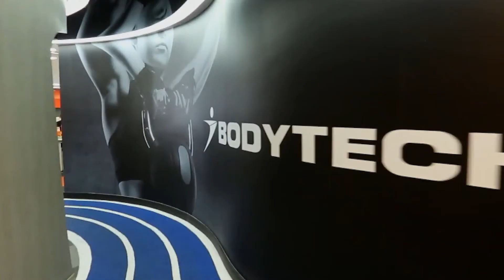Historias de transformación | Gigliola Aycardi, cofundadora de Bodytech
La Oficina de Egresados y Desarrollo Profesional de la Facultad de Administración de la Universidad de los Andes presenta: Historias de Transformación, un espacio para dar a conocer los testimonios de egresados que han pasado por la Facultad y tienen casos de éxito para compartir en la construcción del liderazgo para sus vidas. Conoce la historia de | Gigliola Aycardi, cofundadora de Bodytech